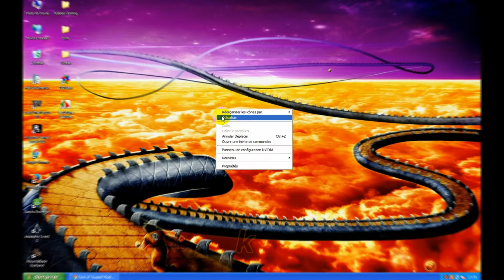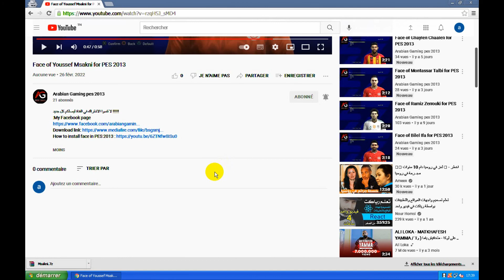Face of Youssef Msakni for PES 2013